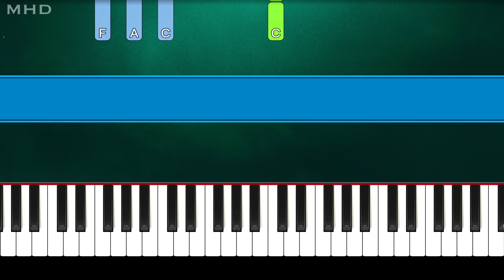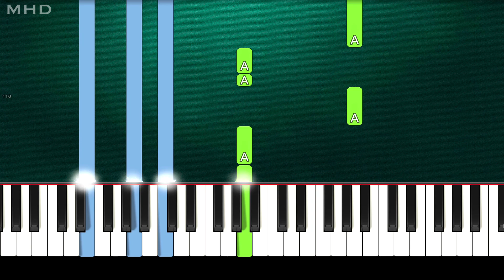Trevor Daniel - Lovesick (Piano Tutorial Easy)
► Learn How To Play "Trevor Daniel - Lovesick" (Piano Tutorial | Piano Cover)

🔎 SOCIAL 🔎